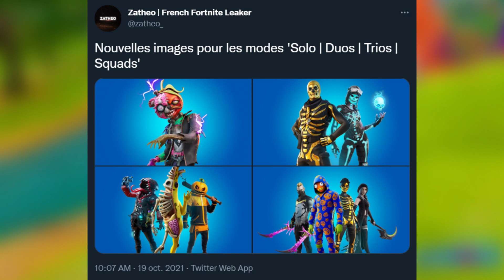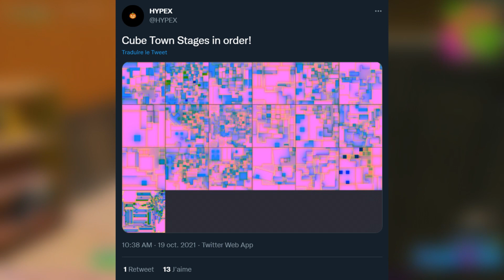13 RÉCOMPENSES GRATUITES sur Fortnite Saison 8 !! (mise à jour Cauchemars)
13 RÉCOMPENSES GRATUITES sur Fortnite Saison 8 !! (mise à jour Cauchemars)

Sources : Twitter, Reddit, Epic Games